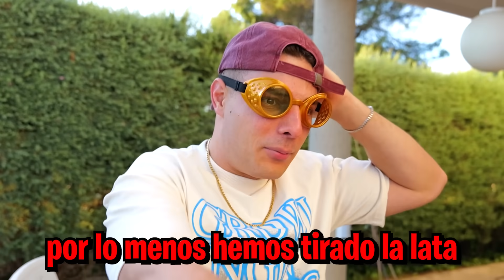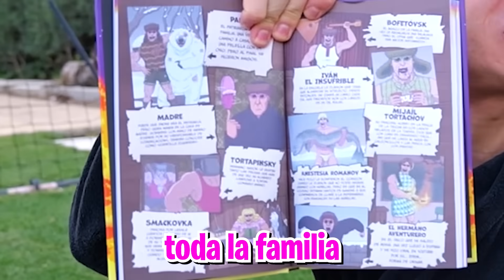LA NOVIA DEL RUSO SE MUDA A LA FANTASY HOUSE *vuelve Katiuska*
HA VUELTO LA NOVIA DEL RUSO!! CHICOS HA LLEGADO KATIUSKA A LA FANTASY HOUSE!! Madre mía, la verdad que ya vino para la fiesta que hizo el ruso celebrando su primer libro, pero pensábamos que se iría de aquí!!!
EN EL VÍDEO DE HOY VERÉIS CÓMO ANIMALIZE Y YO INTENTAMOS CONTROLAR A KATIUSKA... PERO SIN NINGÚN RESULTADO.
OS QUIERO MUCHO CHICOS!!!

Canales de los miembros del Team Fantasy:

Animalize21:  @animalize21
Pablete:  @PabletePablitor

personajes que aparecen en este vídeo: El ruso, alesgf , animalize21 FANTASY HOUSE DAVAAAIII el rulas, madre del ruso, katiuska

Si queréis más vídeos con Animalize, el Rulas, AlesGF y el ruso no olvidéis dejar vuestro like y comentar lo que queréis ver próximamente en el canal!!

Por cierto!! dentro de poco iremos a ver la cabaña del ruso por dentro!!! qué miedooooo uuuuuh...

Espero que os guste esta serie!! Muchas gracias por el apoyo chicos, sois los mejores! VIVA LA FANTASY HOUSE!!!